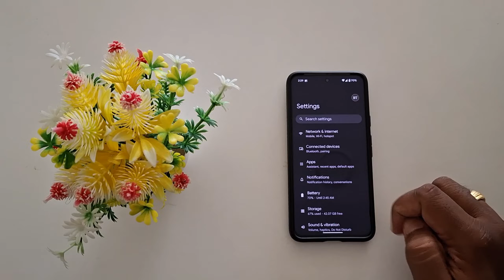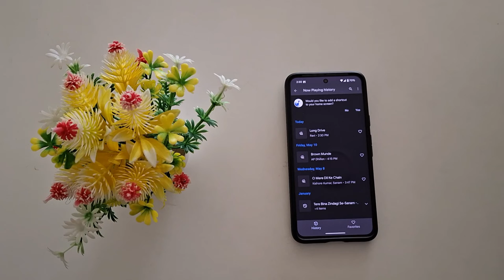How to Use Now Playing to Identify Songs in Your Google Pixel 8a 5G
How to Use Now Playing to Identify Songs in Your Google Pixel 8a 5G. When you enable now playing on your Pixel 8a, it will automatically identify the songs play nearby your phone. You can see the song's name and aartis name on the Google Pixel's lock screen.

More Queries:
How to Enable Now Playing in Google Pixel 8a 5G
How to Use Now Playing on Google Pixel 8a 5G
Google Pixel 8a Now Playing Features
Google Pixel 8a 5G
Pixel 8a 5G
Google Pixel 8a
Google Pixel